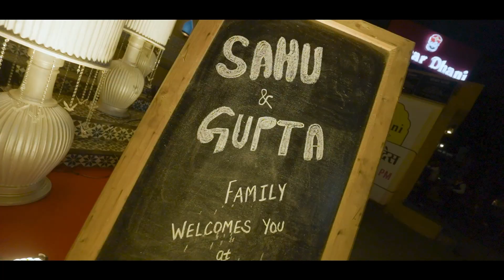Himanshu & Nidhi | Wedding Film | Clickory Stories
We had the best time with Himanshu & Nidhi at their wedding this year. We loved seeing this bonding of family and felt that the photographs and films become even more important to share the beautiful memories with them. The  haldi and sangeet were super fun events with a lot of energy and The wedding itself was so beautiful with lots of flower petals !  Too many fond memories!